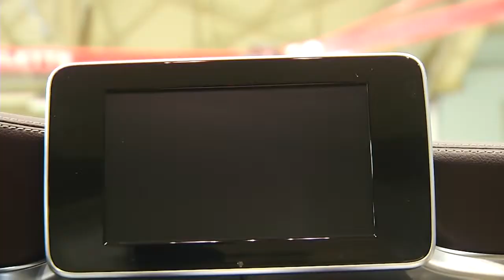Yeni C Serisi Türkiye'de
Mercedes hakkında daha detaylı bilgi almak için web sitemizi ziyaret edebilirsiniz.